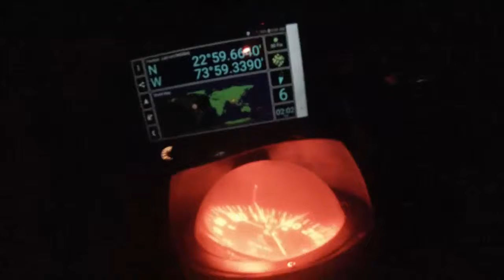3 The no talk version of A 30 hour sail from Rum Cay to Mayaguana Island